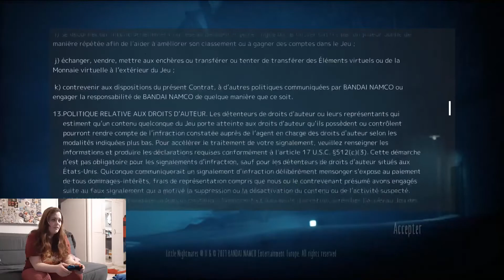Yukiko Cosplay : Little Nightmares 2 Le Chasseur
Nous contrôlons Mono, un jeune garçon prisonnier d’un monde déformé par les transmissions d'une tour lointaine. Il sera aidé par Six, dans une aventure remplie de danger.

Dessin par Jully Illustration